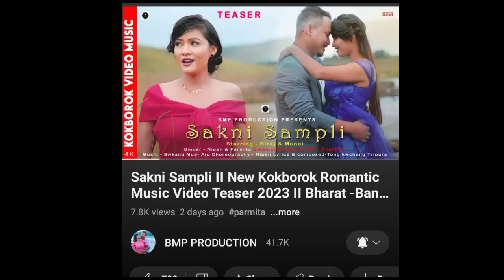Sakni Sampili ll kokborok Romantic music video ll comming soon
hi guy's video bahai nangjakha comments khai Sadi so hmbai 🤩😊

This video is only for entertainment purposes, Copyright Disclaimer under section 107 of copyright act 1976 allowance is made for fair use for such fair use is a use permitted by copyright statute that might otherwise be infringing.